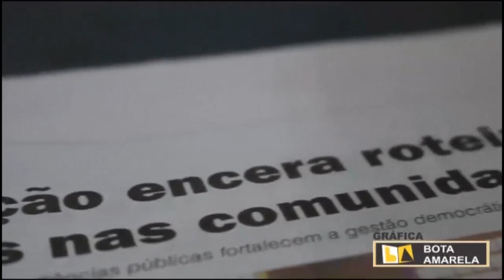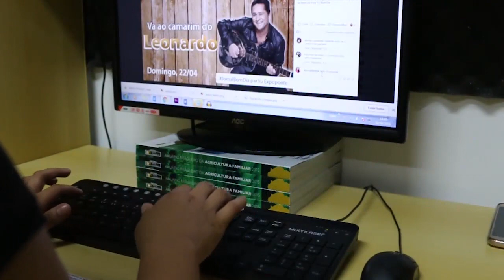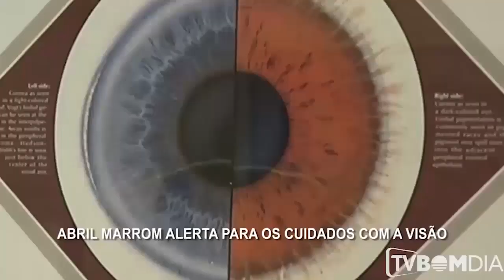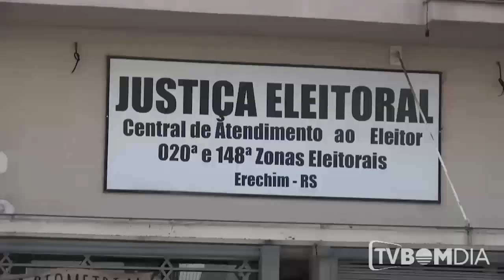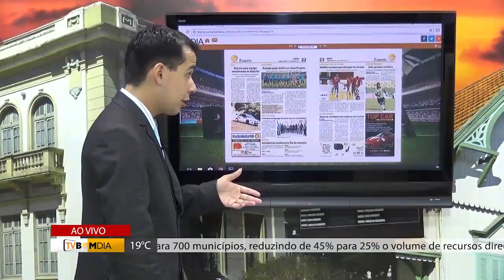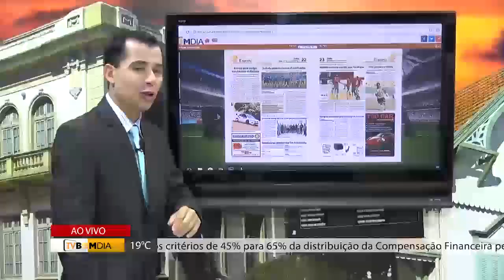Minuto Bom Dia - Completo - 13/04/2018